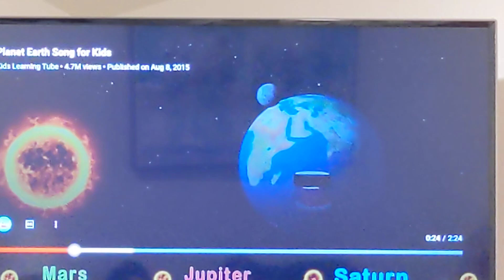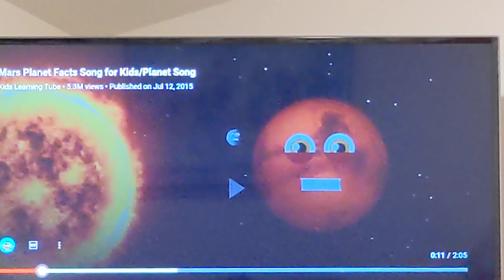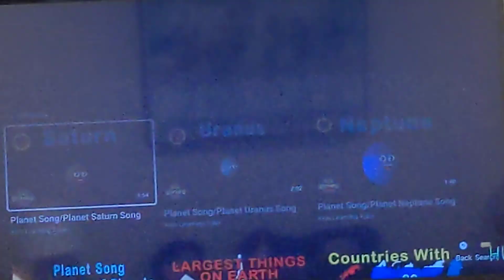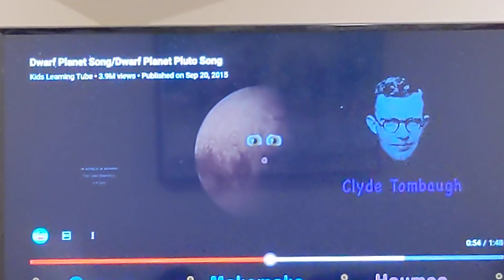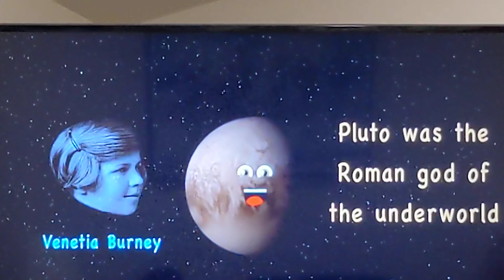The Planets of Our Solar System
All the planets